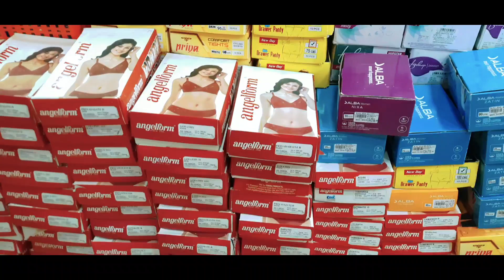New Collection Churidar Material/ചുരിദാർ മെറ്റീരിയൽ/മിതമായ വിലയിൽ ചുരിദാർ തുണികൾ/New Stock Material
എല്ലാത്തരം ചുരിദാർ മെറ്റീരിയൽ മിതമായ വിലയിൽ കിട്ടുന്ന ചാലക്കുടിയിലെ ശ്രീലക്ഷ്മി സിൽക്ക് ലെ കാഴ്ചകൾ കാണാം.

Sreelekshmi Silks
Market Road,
North Junction
Chalakudy.